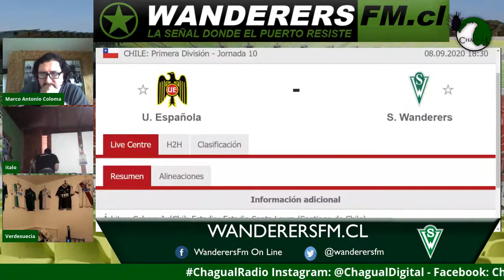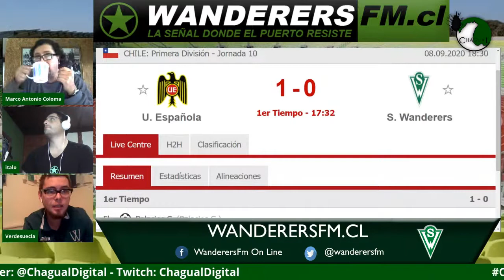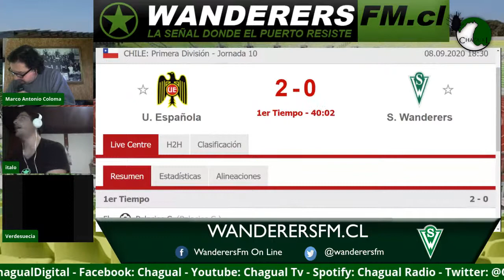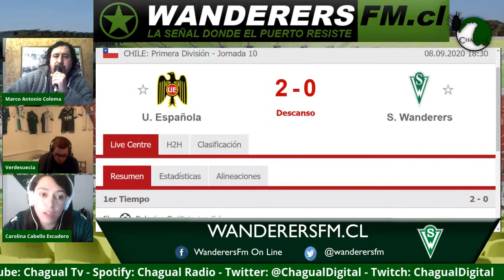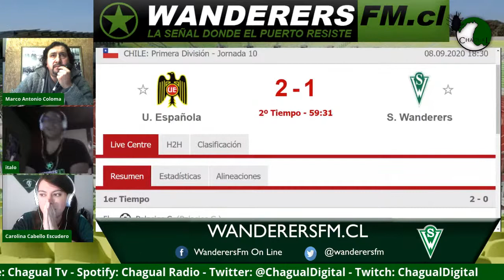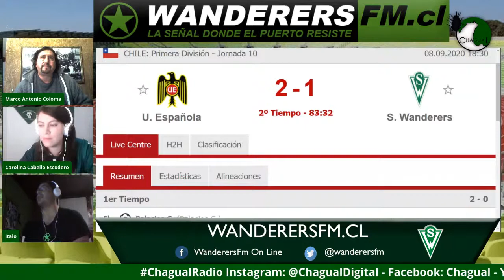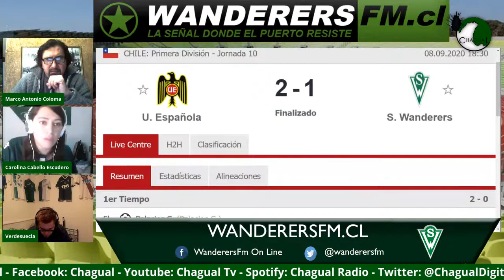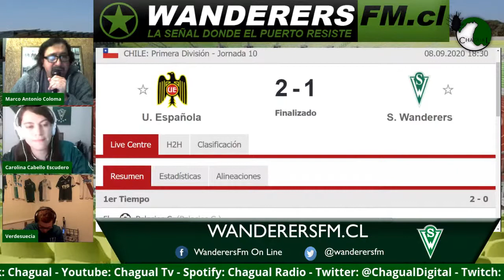Santiago Wanderers versus Unión Española: Campeonato Chileno - Modo Radio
Hoy acompañamos en un nuevo partido a Santiago Wanderers frente a Unión Española por la primera división chilena